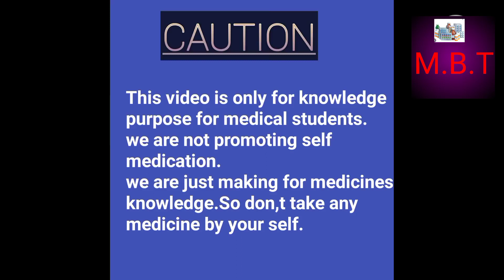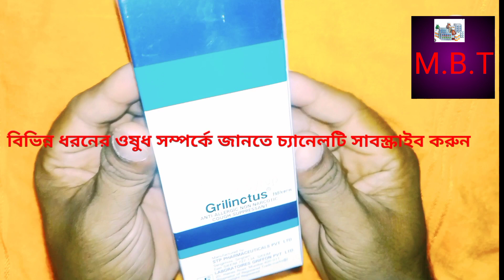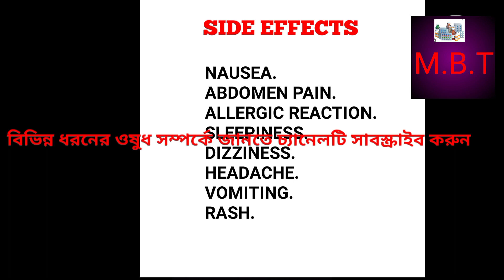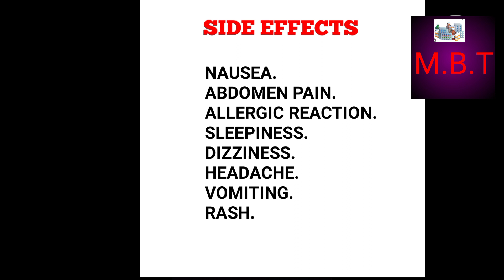Grilinctus Syrup Use Dose Side Effects Precaution full review in Bengali@medicinebasicteach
Grilinctus syrup
grilinctus syrup uses in Bengali
Grilinctus syrup in pregnancy

Grilinctus সিরাপ এর বিষয়ে বিস্তারিত জানানো হলো

নিয়মিত বিভিন্ন ধরনের ওষুধের
 ব্যবহার সম্পর্কে জানতে এবং গুরুত্বপূর্ণ

Knowledge of Medicine in bengali